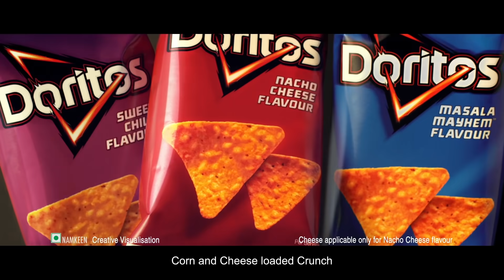A Number To Remember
This is what happens when you mess with the BOLD…